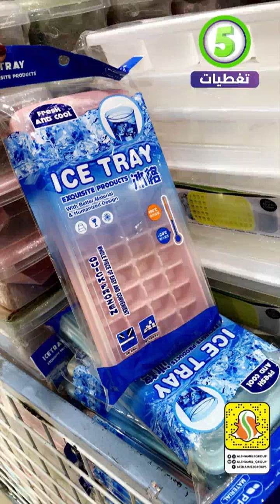مجمع الشامل بخميس مشيط كل شي 5 ريال منظمات المنزل بأرخص الاسعار